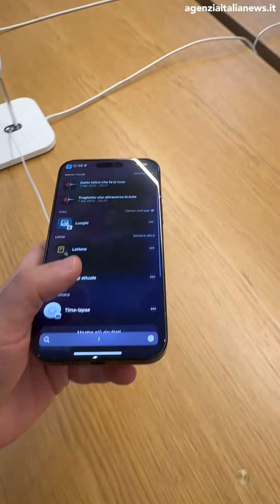NUOVI IPHONE 16 E IPHONE 16 PRO: INNOVAZIONE E PRESTAZIONI AI MASSIMI LIVELLI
(Agenzia Italia News) SCOPRI I NUOVI IPHONE 16 E IPHONE 16 PRO: INNOVAZIONE E PRESTAZIONI AI MASSIMI LIVELLI